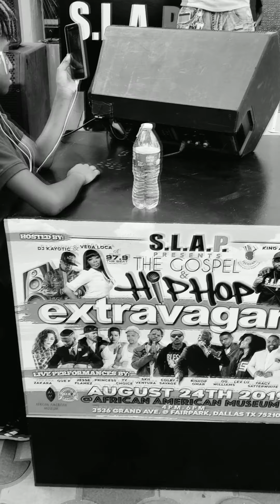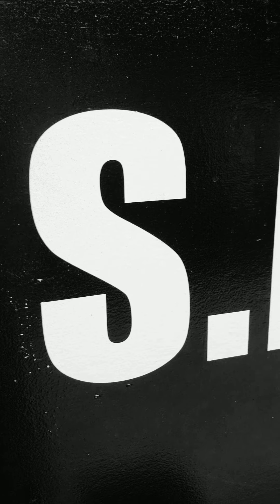Hip Hop Extravaganza @ The African American History Museum Dallas (J Flamez)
S.L.A.P. & Global Takeover put on a Gospel Hip Hop show @ the museum w/some of the most talented artists in the nation. I was privileged to share a stage with such amazing men of God. There were many more artists I didn't get footage for that killed it!  I wasn't planning on doing a recap vid like this before I watched the footage but couldn't help but post what I captured after letting what God did soak into my spirit! Great job to everyone involved!!! A definite win for the Kingdom of God.  All glory to Jesus Christ